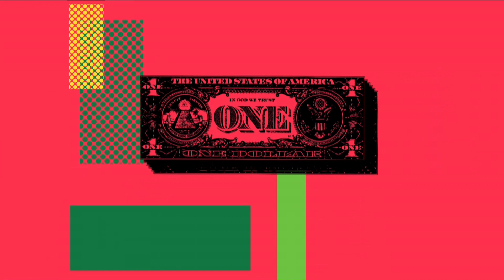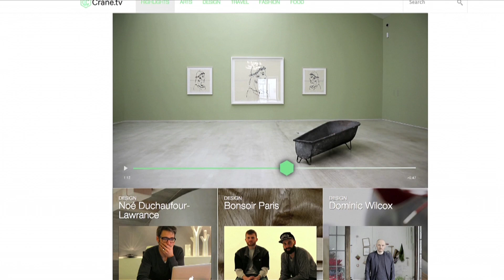hy! June 2013, Mediamorphosis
How new discovery mechanisms are threatening old power structures.

On stage:
Milo Yiannopoulos (Host)
Mathias Döpfner - CEO Axel Springer
Conor Burns - Member of Parliament, UK
Constantin Bjerke - Founder Crane.tv
Niko Wäsche - Founder GMPVC
Aydo - Founder hy!

hy! June 2013,